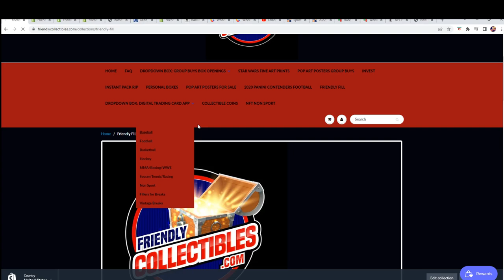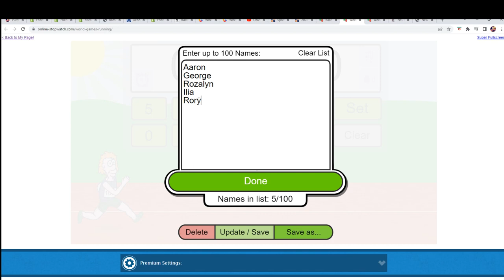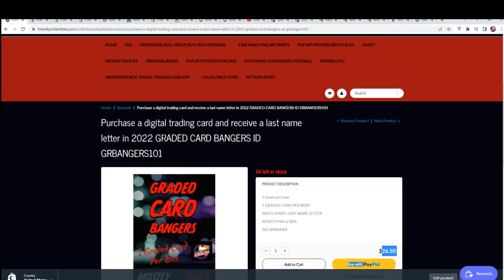GRADED CARD BANGERS FILLER ID GRBANGERS101